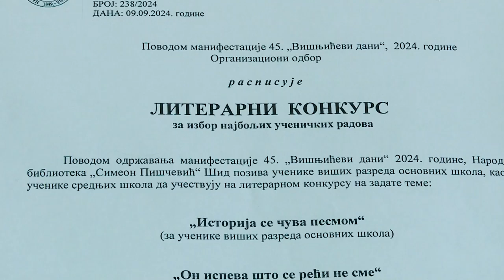Literarni konkurs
Povodom manifestacije „Višnjićevi dani” organizacioni odbor raspisao je literarni konkurs za izbor najboljih učeničkih radova. Tim povodom Narodna biblioteka „Simeon Piščević” u Šidu poziva učenike viših razreda osnovnih kao i učenike srednjih škola da učestvuju na likerarnom konkursu. Svoje radove mogu predati lično uz obaveznu prethodnu najavu telefonom ili elektronski, na adresu zavicajno@bibliotekasid. rs